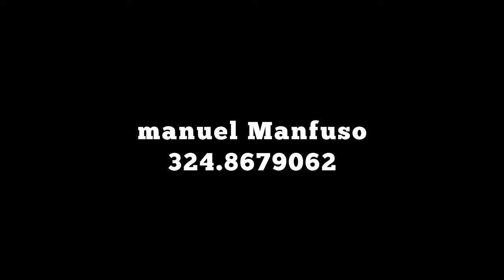ASSOCIAZIONE SMILE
Organizzazione & Gestione Eventi